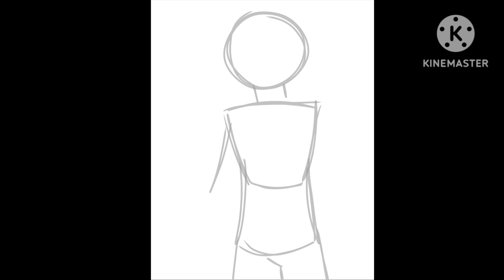Delilah Cloak Speedpaint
This quick little thing is just for a character of mine I rlly like- Delilah!!!